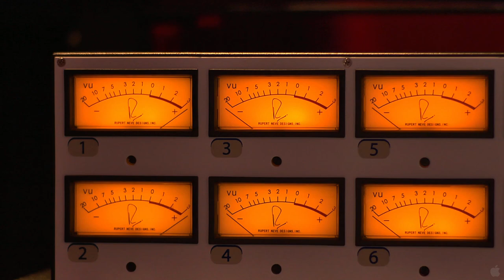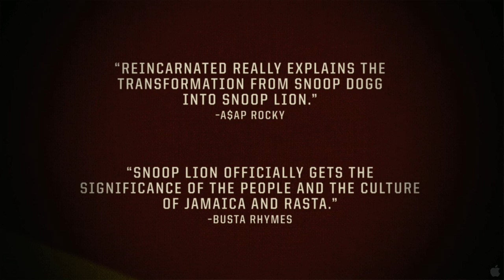Reincarnated 2013 Trailer #2 HQ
Director: Andy Capper
Cast: Snoop Dogg, Diplo, Major Lazer